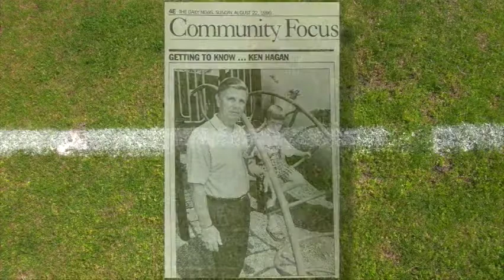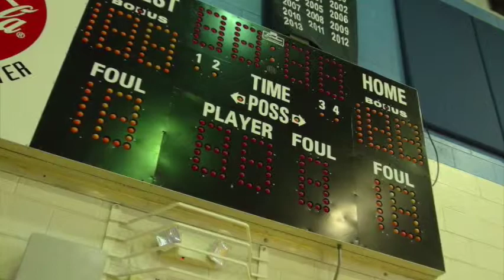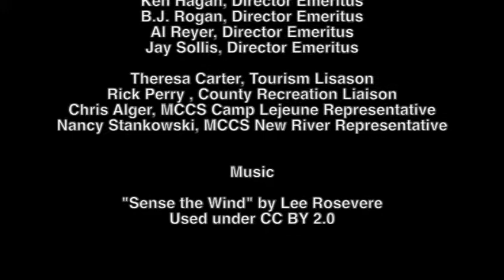Jacksonville Onslow Sports Commission Hall of Fame Induction Ceremony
2014 Hall of Fame Induction Ceremony honoring Ken Hagan and Ronnie Ross.